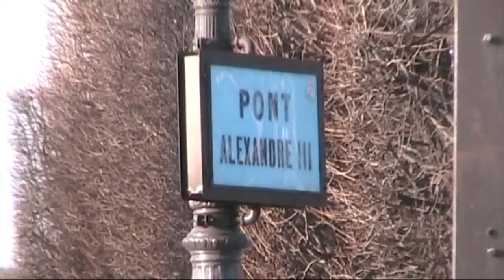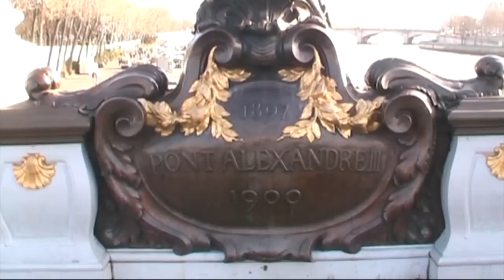Paris - Pont Alexandre III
Paris, França
Viagem de 24 a 29 Dezembro de 2008

Ponte Alexandre III

Esta é a ponte mais bela de Paris, com a sua exuberante decoração Art Nouveau de lampiões, querubins, ninfas e cavalos alados nos dois extremos. Foi construída entre 1896 e 1900, ano da Exposição Universal, e o seu nome é uma homenagem ao csar Alexandre III (pai de Nicolau II), que lançou a pedra inaugural em Outubro de 1896.
 O estilo da ponte combina com o do Grand Palais, com o qual faz ligação na margem direita do rio. A construção da ponte é um fenómeno de engenharia do século XIX, constando de um único arco de aço de seis metros de altura que cruza o Sena em vão aberto. O projecto foi submetido a rígido controlo para evitar que a ponte ocultasse a visão dos Champs-Elysées e Invalides, e isso foi conseguido: a vista continua magnífica até hoje.

Musica Instrumental: Un Sourire, Une Fleur

Paris, France
Trip 24 to 29 December 2008

Pont Alexandre III

Pont Alexandre III is an arch bridge that spans the Seine, connecting the Champs-Élysées quarter and the Invalides and Eiffel Tower quarter, commonly regarded as "the most ornate", "the most elegant", or "the most extravagant" in Paris.
The bridge, with its exuberant Art Nouveau lamps, cherubs, nymphs and winged horses at either end, was built between 1896 and 1900. It was named after Tsar Alexander III who had concluded the Franco-Russian Alliance in 1892. It was Alexander's son Nicholas II who laid the foundation stone in October 1896. The style of the bridge reflects that of the Grand Palais, to which it leads on the right bank.
The construction of the bridge is a marvel of 19th century engineering, consisting of a 6m high single span steel arch. The design, by the architects Joseph Cassien-Bernard and Gaston Cousin, was subject to strict controls that prevented the bridge from obscuring the view of the Champs-Élysées or the Invalides.
The bridge was built by the engineers Jean Résal and Amédée d'Alby and inaugurated in 1900 for the Universal Exhibition (as were the nearby Grand Palais and Petit Palais). The Pont Alexandre III is classified as a historical monument.
A crowd of sculptors provided the sculpture that is a prominent feature. Four gilt-bronze statues of Fames watch over the bridge, supported on massive 17-meter socles, that provide stabilizing counterweight for the arch, without interfering with monumental views.

Music Instrumental: Un Sourire, Une Fleur

P A R I S
 Paris is the capital of France and the country's largest city. It is situated on the river Seine, in northern France, at the heart of the Île-de-France region. The City of Paris, within its limits largely unchanged since 1860, has an estimated population of 2,167,994 (January 2006), but the Paris agglomeration (the Paris unité urbaine or urban area), of which the City of Paris is but a core, has an estimated population of 10,142,977 (in 2006). The Paris aire urbaine (or metropolitan area), or the Paris agglomoration plus its commuter belt, has a population of nearly 12 million, and is one of the most populated metropolitan areas in Europe.
 An important settlement for more than two millennia, Paris is today one of the world's leading business and cultural centres, and its influence in politics, education, entertainment, media, fashion, science and the arts all contribute to its status as one of the world's major global cities. According to 2005 estimates, the Paris urban area is Europe's biggest city economy, and is fifth in the world's list of cities by GDP.
 The Paris Region, with US$731.3 billion, produced more than a quarter of the gross domestic product (GDP) of France in 2007. The Paris Region hosts 37 of the Fortune Global 500 companies in several business districts, notably La Défense, the largest purpose-built business district in Europe. Paris also hosts many international organizations such as UNESCO, the Organisation for Economic Co-operation and Development (OECD), the International Chamber of Commerce (ICC) and the informal Paris Club.